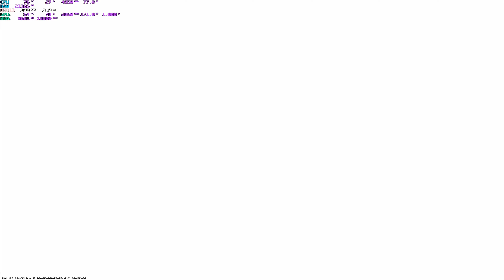Silver Strats & Epic Fails 🤣 | CS2 Funny Moments & Blind Rushes | Daily Counter-Strike 2 Highlights!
Welcome to another hilarious episode of CS2 daily highlights, where silver-tier strategies meet epic fails! In today's Counter-Strike 2 video, we're showcasing the most chaotic blind rushes, unexpected headshots, and silver-level plays that will have you laughing out loud.

From poorly planned pushes to insane clutches, it's all here! Whether you're a pro or a silver warrior, you won't want to miss these crazy CS2 moments. Watch the funniest fails, incredible recoveries, and rushes that definitely weren’t in the plan!